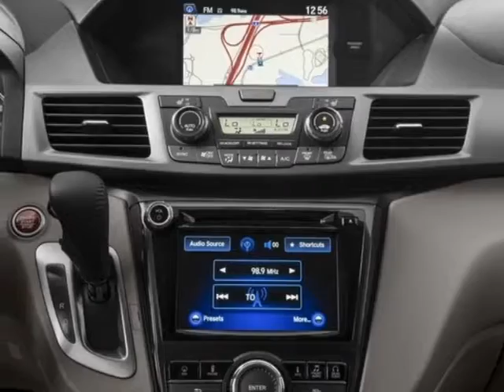2016 Honda Odyssey 5dr Touring Van - Enterprise, AL